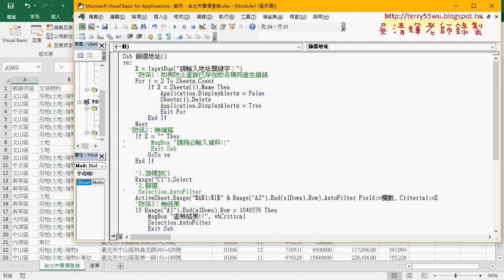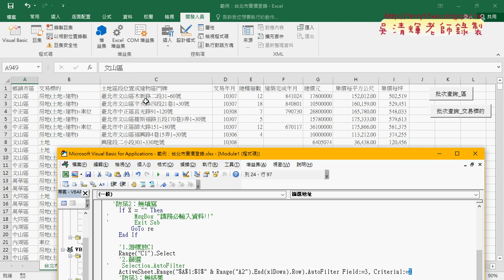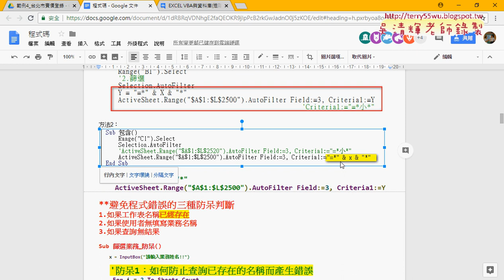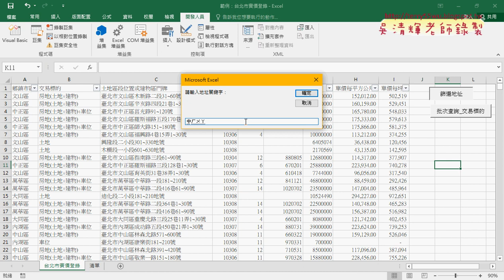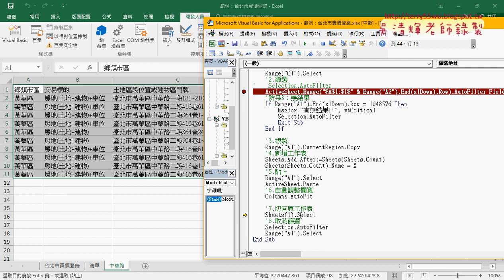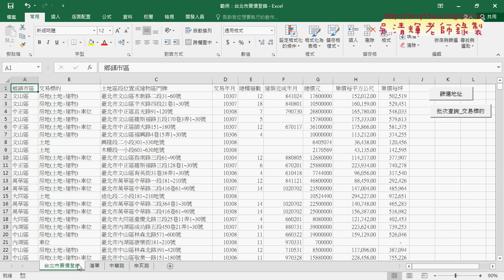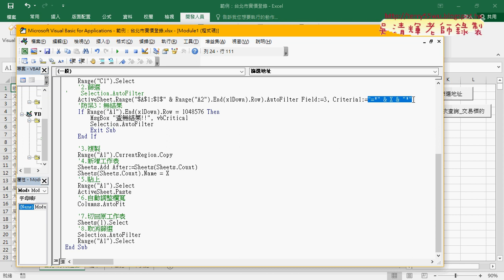08 建立實價登陸地址查詢系統